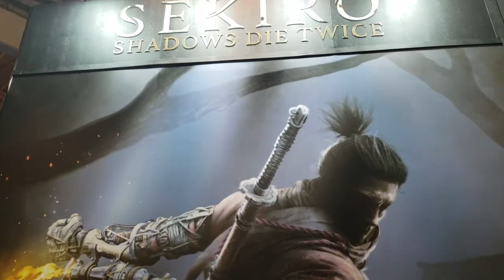TUDO SOBRE A BGS 2018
Temos um enviado especial na BGS 2018!

Nosso querido Encanador Chapado adentrou o pavilhão do evento para conferir de perto as novidades dos games que viraram febre na exposição de jogos eletrônicos mais famosa do Brasil!

Confira os jogos de maior destaque na Brasil Game Show!

ENTRE EM CONTATO COM A GENTE:

Cadastre agora!